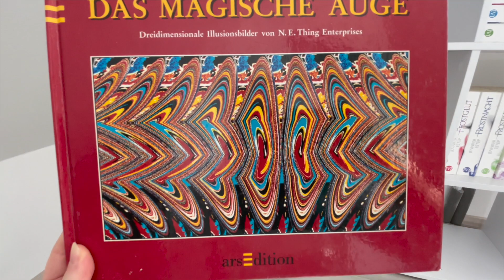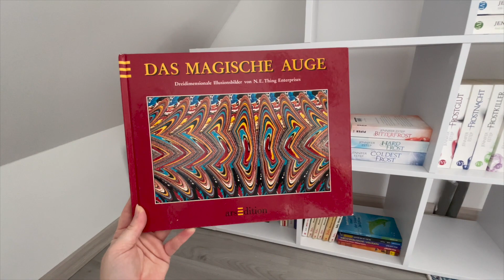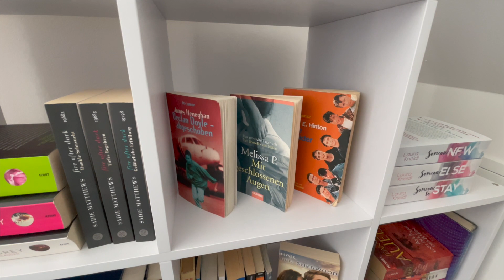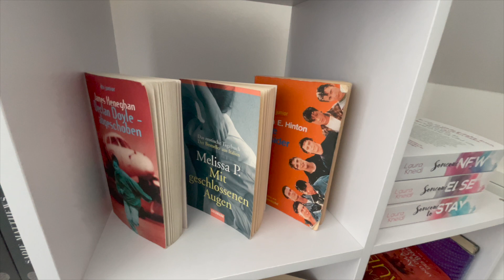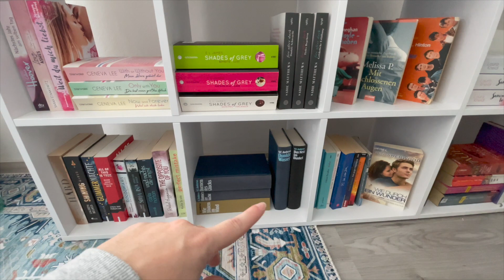realistisches Clean with me / Motivation Aufräumen / kurz und einfach putzen aufräumen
Hallöchen euch allen 😘
und willkommen zu einer kleinen Aufräum Motivation am Mittwoch 🤗
Heute begleitet ihr mich für einen Tag beim aufräumen / putzen.
Also schnappt euch alle nötigen Dinge und leistet mir beim dekorieren und aufräumen Gesellschaft 💪❤️

Code für kostenlosen Versand: keks0721. (Kombinierbar)

Teppich Wohn- & Esszimmer
Tipi Zelt oder
Rucksack (momentan stark reduziert)

Lidl / Kaufland haben ihre Reinigungsmittel leider nicht online, sodass ich euch kein Link zur Verfügung stellen kann. Ich benutze dann ein alternatives Produkt als Link.
00 Aktiv WC Pulver
Flächenreiniger (Küche)
Flächenreiniger (Soda)
Fettentferner Spray (Wanne)
WC Reiniger (alternativ)
Badreiniger (alternativ)
Glasreiniger (alternativ)
Geschirrpulver: keine alternative gefunden
Klarspüler (alternativ)
Weichspüler: nur von lidl -doussy sensitiv-
Chlor Reiniger (alternativ)

Kamera/Handy: Canon PowerShot G7X Mark II
Edit: iMovie

0:00 - Bücher
7:42 - ausmisten
9:18 - Wäsche